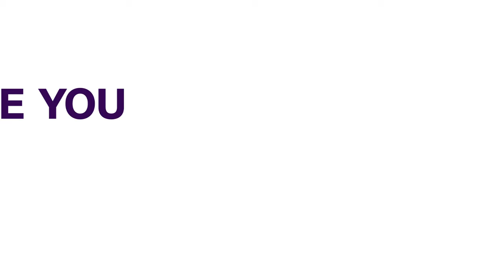Wike Hosts National Assembly Caucus, Restates Conditions For Peace With Fubara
Nigeria's Minister of the Federal Capital Territory Administration, Nyesom Wike, dismissed accusations of demanding 25% from the Rivers government as nonsense. Speaking to a delegation of Rivers Caucus in the 10th National Assembly, Wike defended the state after the House of Assembly attempted to remove the incumbent governor, Siminalayi Fubara.